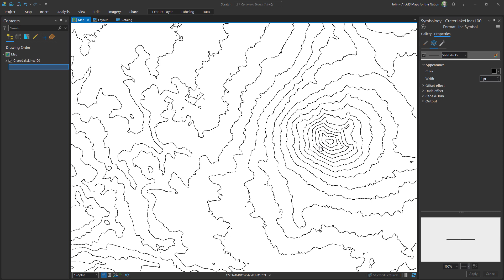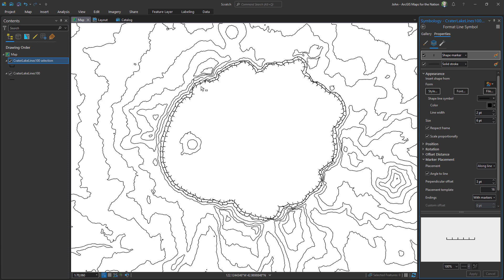One Minute Map Hack: Depressing Contours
Contour lines are fantastic data-dense representations of a landscape's terrain. But sometimes it's nice to have specially-styled contours that show a depression. Here's how to do that in ArcGIS Pro.